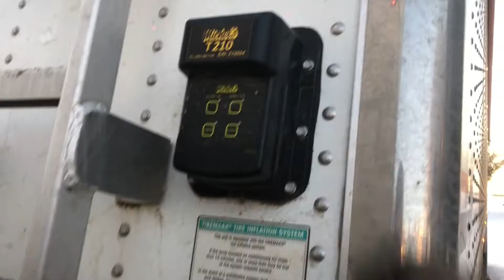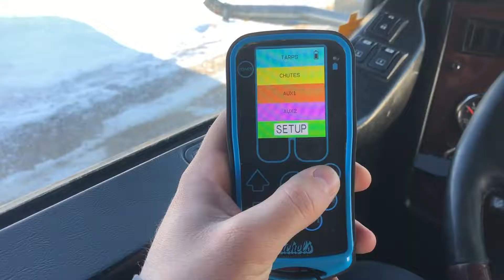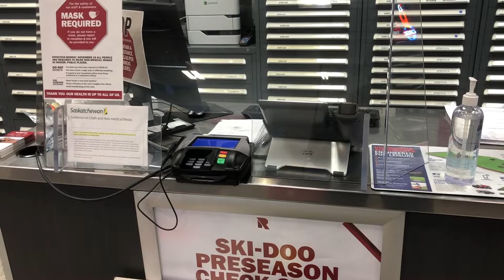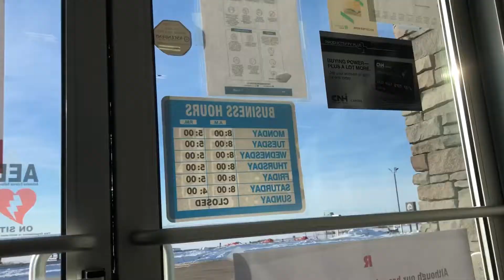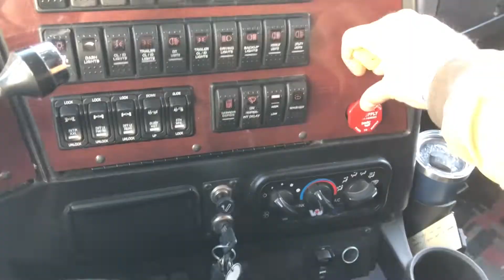Picking Up Snowmobile Parts In The Semi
My sled still won't start. I'm putting in a recoil so I can pull it manually at least. Also, hauling wheat to North Battleford, Sask.